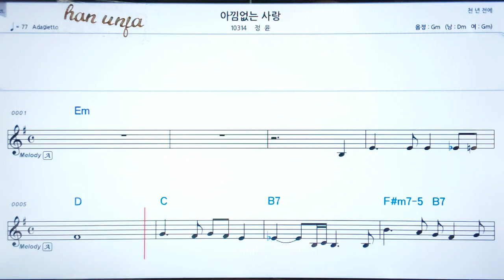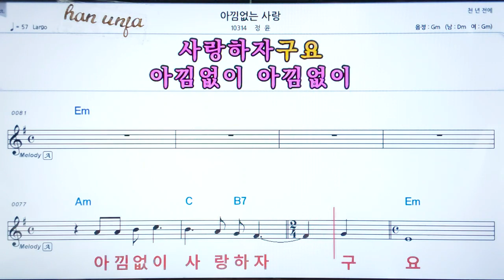💖 아낌없는 사랑/정윤 👍코드,악보, 코드 ,Karaoke*카라오케 반주